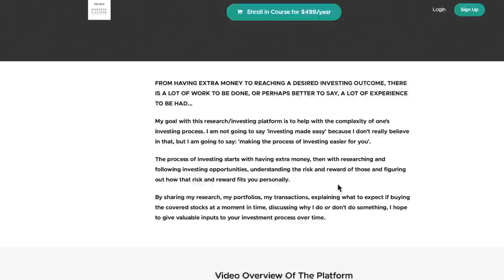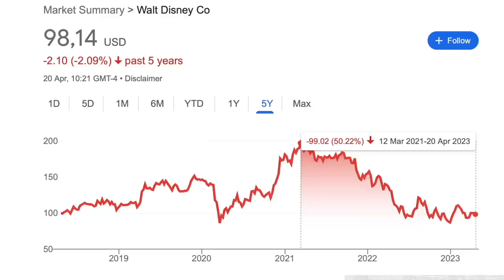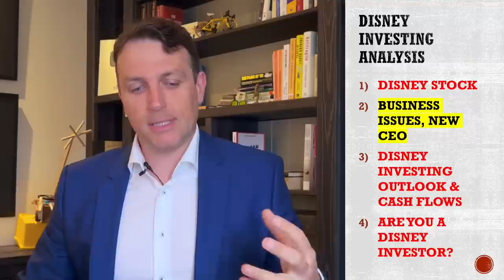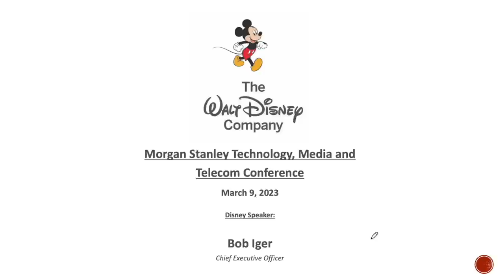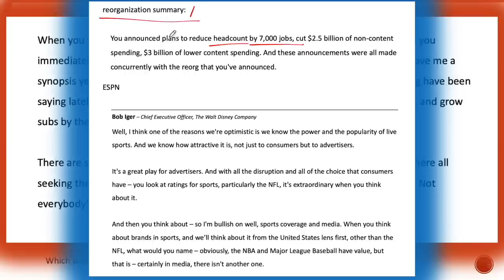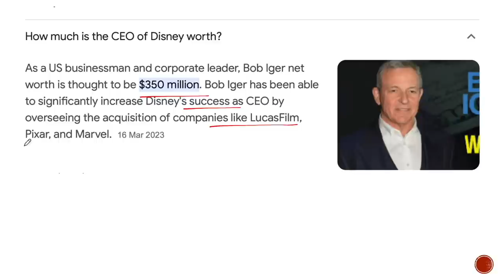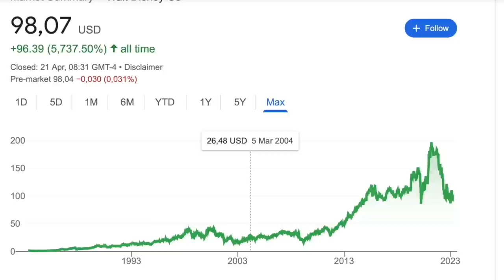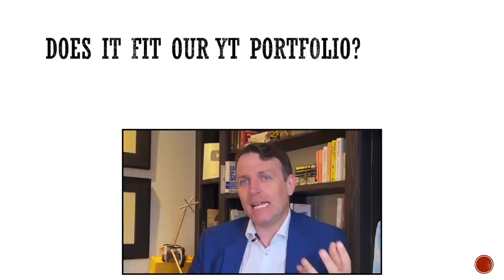I don't think Bog Iger Can Swing His Mickey Mouse And Turn Disney....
Disney stock analysis - I don't think Bob Iger can swing his and turn this ship.

I am also a book author:
Modern Value Investing book: